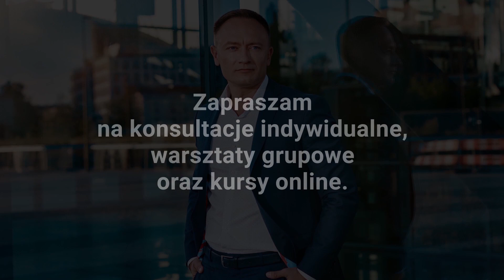Mały wirus i wielkie przewartościowanie. Kuba Midel Akademia Bogactwa